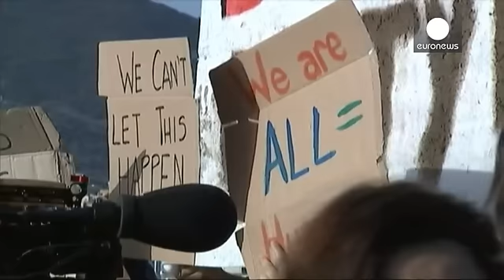Primeiro grupo de migrantes deportados da UE já chegou à Turquia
O primeiro grupo de migrantes deportados da União Europeia ao abrigo do acordo firmado com a Turquia já chegou à localidade turca de Dikili.

Este primeiro grupo, num total de 131 indivíduos, viajou em duas embarcações de bandeira turca que partiram da ilha grega de Lesbos às primeiras horas da manhã.

Uma terceira embarcação com 66 migrantes, na sua maioria indivíduos provenientes do Afeganistão, partiu igualmente da ilha grega de Chios em direção à Turquia.